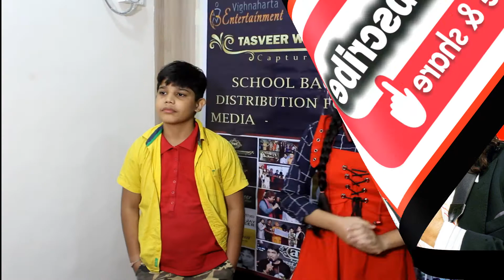Distribution of ration kits, school education bags, blankets, on behalf of the Tasweer welfare found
Distribution of ration kits, school education bags, blankets, on behalf of the Tasweer welfare foundation.

तस्वीर वेलफेयर फाउंडेशन कि तरफ से राशन किटस, स्कूल शिक्षा बैगस, कम्बलस, का वितरण

तस्वीर वेलफेयर फाउंडेशन...की नई दिशा में कई दिशाएं जुड़े और जोड़ें इस वर्ष की समाप्ति पर हम सभी ने आपसी सहयोग से। राशन किटस , स्कूल शिक्षा बैगस, कम्बलस ,का वितरण किया कुछ नया-नया प्लान नव वर्ष में आप सभी लोगों के आशीर्वाद से जो फोटोग्राफर्स मिडिया बालीवुड फैशन की दुनिया से जुड़े हैं । उन भाइयों को कैसे काम मिले और एक नई दिशा मिले हमारी इस फाउंडेशन में बालीवुड के आर्टिस्ट, डायरेक्टर, राइटर्स काफी लोगों का सपोर्टर्स विज्ञापनदाताओं का साथ मिला है   । कुछ नई प्लानिंगस हैं । नम्बर १, कमर्शियल और फिल्मों की फोटोग्राफी,
नम्बर २,सिनेमैटिक फोटोग्राफी , नम्बर ३ ,मेकअप हेयर स्टाइलिस्ट, नम्बर ४, एक्टींग , नम्बर ५ डांस ६ पेंटिंग्स से सेम शक्ल सूरत बनाना १५ जनवरी के बाद सभी क्लासेज शुरू करनी हैं जिसमें मिडिया को भी आमंत्रित किया गया था आमंत्रित माननीय मिस, प्रोड्यूसर डॉयरेक्टर साक्षी ठाकुर,विजय तस्वीर जी कैमरामैन सुरेश वर्मा डायरेक्टर अमन अरोरा, पंजाब की सुगन्ध ड्रीम गर्ल  । चाहत सूर्यवंशी अपकमिंग हीरो आमिर मालिक , खोकर जी , जया खन्ना  जी, बी आर साहू जी कोरियोग्राफर मि.वेलू , बाल कलाकार जय, वंशिका और मुंडे न्यूज़ के एडिटर रमाकांत मुंडे जी

Munde News Channel Link

Bollywood, the dream destination of millions is now a click away on your screen. Bollywood UNPLUGGED. we bring to you the best of videos on our Munde News Channel
Catch the hottest buzz right here! Remember to visit Munde News Channel for all your episode needs. We know you wouldn't forget, but it never hurts to make sure!!